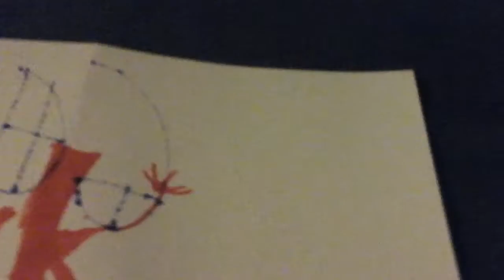Nick tv logo